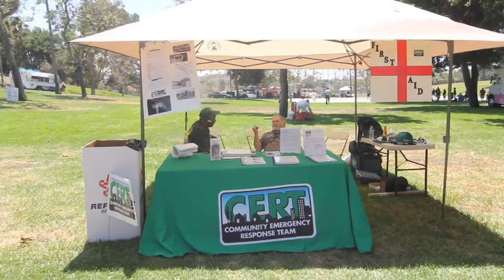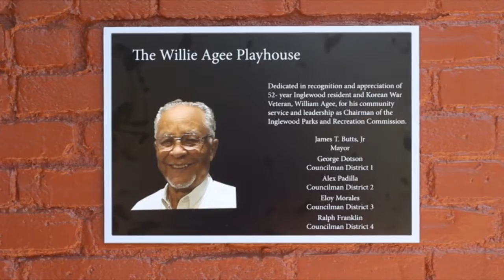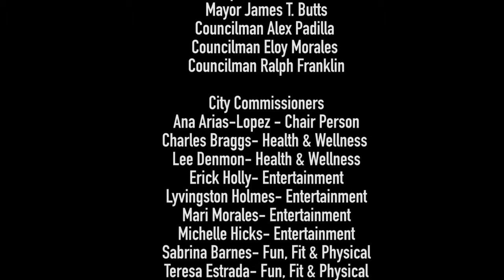Family Day In The Park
The City of Inglewood and District 1 Councilman George Dotson invited friends family residents, and visitors to Ed Vincent Jr. Park for a day of fun in the sun. The event was laced with great music, good food, and good people in efforts to bring the community together.